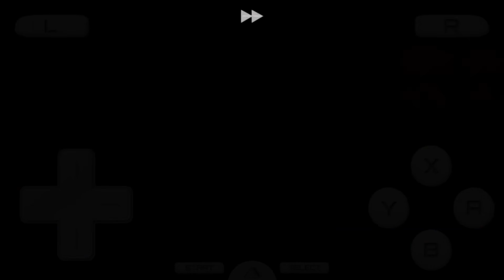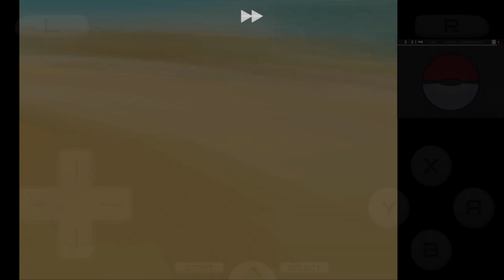【DS寶可夢 黑白版】No.4 飛雲市風波。貝爾被奪走的夢夢~~~ （ポケットモンスター ブラック、Pokémon Black Version）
下一期終於可以到雷文市了~~~XDD

本版本載點:
第一期No.1影片說明欄

手機GBA模擬器下載:「Android Myboy模擬器」
載點一:
➡️▻▻▻Google雲端下載

載點二:
➡️▻▻▻Google雲端下載

手機NDS模擬器下載:Android 「Drastic模擬器」
➡️▻▻▻Google雲端下載

➡️聯絡信箱E-mail
任何遊戲資訊聯絡或是問題可聯繫